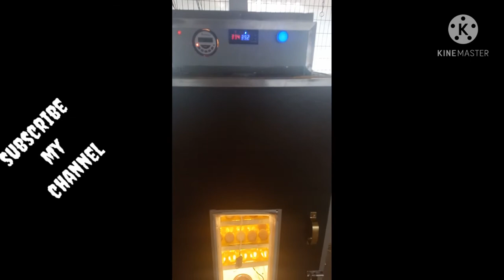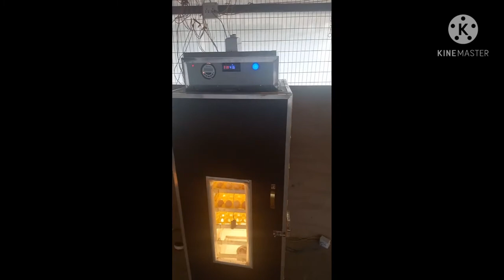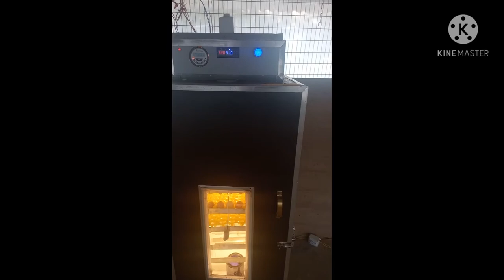outometic Incubator in low cost //full outometic incubator in low cost//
full outometic incubator in low price
starting 9500
88 capacity to 5000 capacity available
tripureswary Incubator supplier & trading farm
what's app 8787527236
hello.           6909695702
call or whatsapp fore booking
88/176/350/500/700/1000/2000/50000